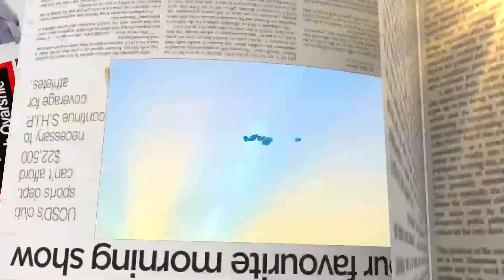Urban Gruve soothing performance on Easter Monday | Breakfast Daily